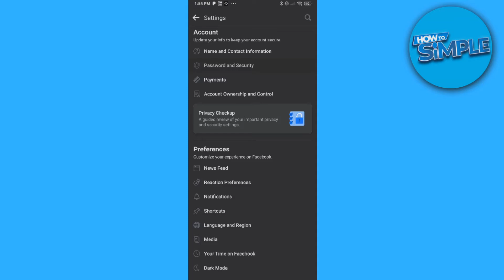How to Check All Facebook Login Devices 2025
In this video I'll show you how to check all facebook login device. The method is very simple and clearly described in the video. Follow all of the steps in the video, and check login devices in facebook

That's how you can check and remove all facebook login device